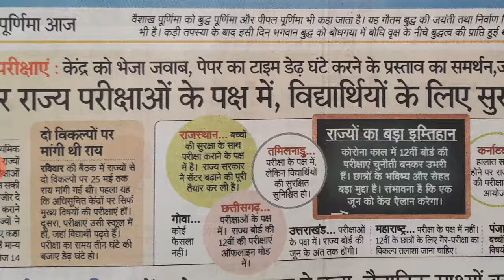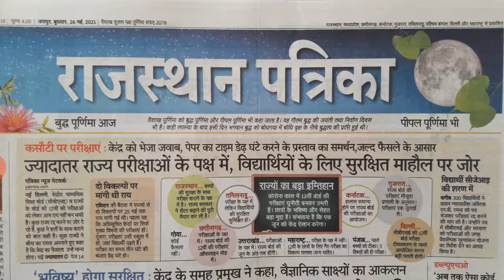Rajasthan Bord Exam Latest News | RBSE EXAM NEWS TODAY | CBSE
Rajasthan Patwari,
Reet Gramsevak,
Ras,
Vanpaa,
SI,
High Court Exams,
Rajasthan patwari exam date, Rajasthan patwar,
Patwari ki exam kab hogi,
Patwari exam date 2021,
Rajasthan Reet exam date,
Rajasthan reet exam postponed,
Reet ki exam kab hogi,
Reet exam date 2021,
Rajasthan si bharti,
Rajasthan gramsevak bharti,
Rsmssb gramsevak new vacancy,
Rpsc,
Rsmssb,
Rbse,
Cbse,
College,
Rajasthan high court ldc exam date, Rajasthan high court group d exam date,
Ssc,
Ssc chsl,
patwari exam kb hoga,
patwari bharti latest update,
patwari bharti news today,
Patwari New Exam Date 2021,
Patwari Bharti New exam Date,
patwari news,
raj si exam date,
Patwari syllabus,
new vacancy,
REET 2021,
chahar sir,
reet,
reet 2021,
reet exam date 2021 latest news,
reet exam date postponed,
reet exam latest news,
reet exam latest update,
reet news,
reet news today,
reet, reet news,20June
reet status,
reet paper reet kab hoga,
reet ,